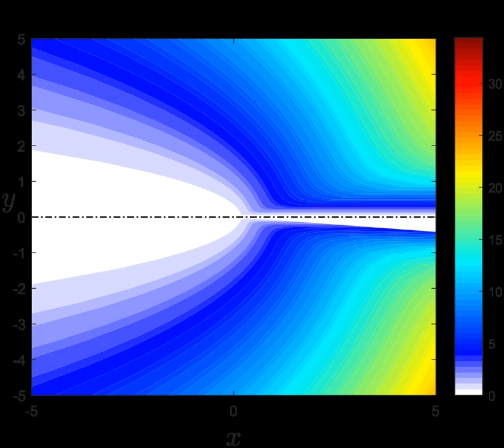Landau–Squire jet | Wikipedia audio article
00:00:43 Mathematical description
00:07:29 v
00:16:04 β
00:24:01 See also

- Socrates

SUMMARY
In fluid dynamics, Landau–Squire jet or Submerged Landau jet describes a round submerged jet issued from a point source into an infinite fluid medium of the same kind. This is an exact solution to the Navier-Stokes equations, which was first discovered by Lev Landau in 1944 and later by Herbert Squire in 1951. The self-similar equation was in fact first derived by N. A. Slezkin in 1934, but never applied to the jet. Following Landau's work, V. I. Yatseyev obtained the general solution of the equation in 1950.